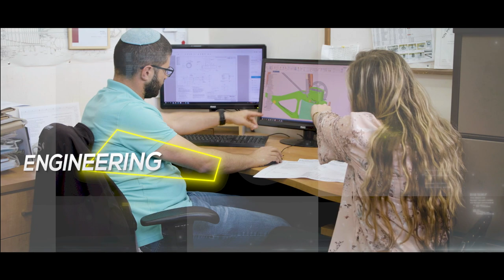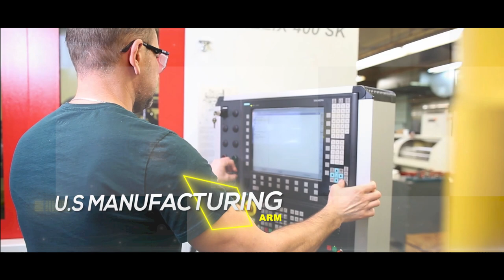Ashot Ashkelon Industry - Land Defense Systems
Ashot Ashkelon Industries Ltd. is a leading supplier of technologically advanced systems and components. Ashot Ashkelon specializes in advanced manufacturing and turnkey solutions for the international defense industries, meeting the toughest customer specifications and demanding industry requirements.

Info:
00:00 Intro
00:11 Facility
00:19 Vertical Integration
00:21 Heat Treatment
00:23 Machining
00:33 Inspection
00:36 Assembly
00:50 Engineering
00:53 Heat Treatment
00:57 US Manufacturing
01:07 Surface Treatments
01: 10 Grinding
01:19 Inspection
01:29 MBT Transmission
01:32 Planetary Final Drive
01:35 Suspension Systems
01:39 Armor Penetrators
01:41 Engineering
02:04 NADCAP certifications & ISO
02:17 Customers